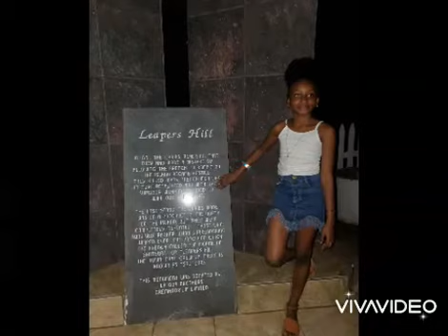Heartbeat Nelson Island tour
Heartbeat Nelson, Island tour, Grenada, fun and adventure.